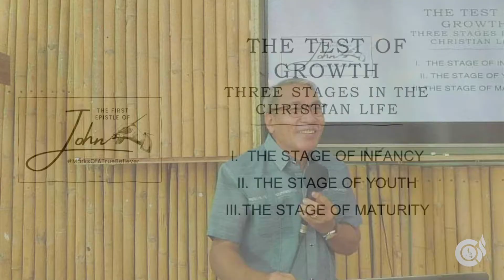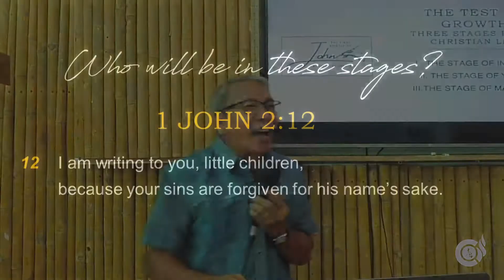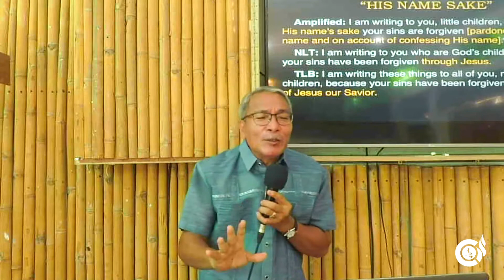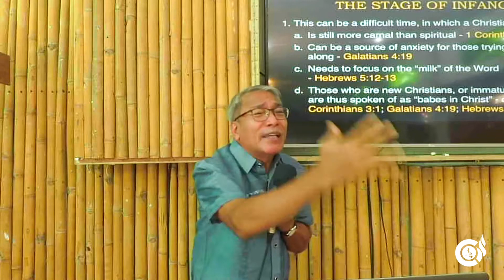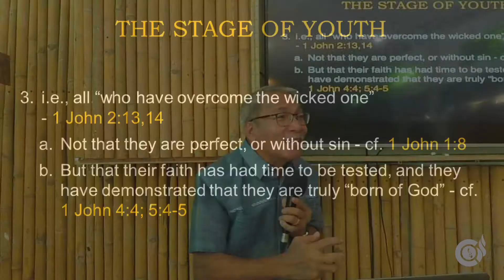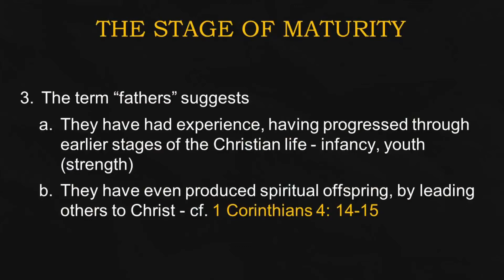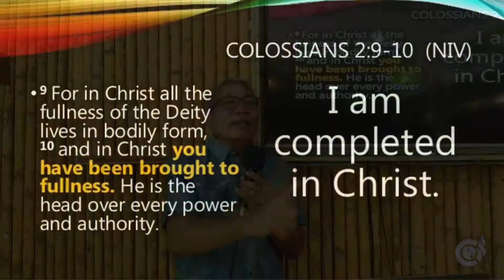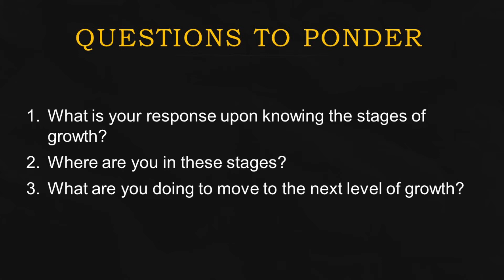The Test of Growth (Three Stage in the Christian Life)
Blessed Sunday, CTTP-Nagcarlan family! Join us today on our Sunday Worship Service!

CTTPNagcarlanOnline Blessed Sunday, CTTP-Nagcarlan family! Join us today on our Sunday Worship Service!